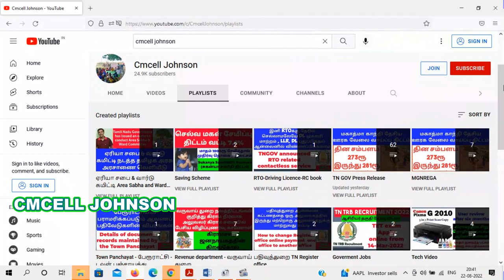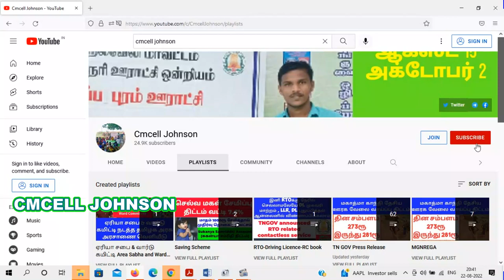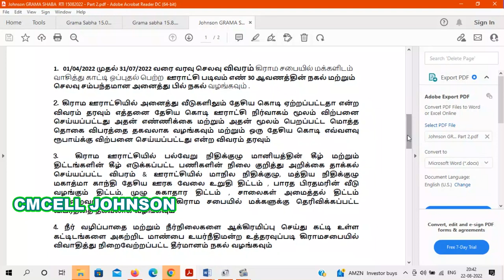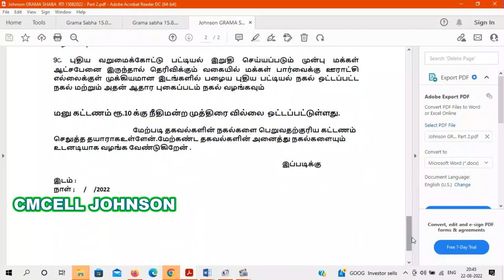ஆகஸ்ட்-15 2022 கிராமசபையில் அரசு அஜென்டா 23பொருள் தொடர்பாக ஒப்புதல் பெற்ற தகவல் பெற RTi மாதிரி மனு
AUG 15 2022 Gramasaba model RTI part -2 ஆகஸ்ட்-15 கிராமசபை கூட்டத்தில் அரசு கொடுத்த அஜென்டா 23 பொருள் தொடர்பாக ஒப்புதல் பெற்ற தகவல்களை பெற RTi மாதிரி மனு

15-AUG-2022 Gramasaba model part-2 pdf file link

AUG 15 2022 Gramasaba model RTI ஆகஸ்ட்-15 கிராமசபை கூட்டம் தொடர்பான A-Z தகவல்கள் பெற RTi மாதிரி மனுவுடன் விளக்கம் ஆகஸ்ட்-15 கிராமசபை தீர்மான நகல் வரவு செலவு விபரம் பெற மாதிரி RTi

15-AUG-2022 Gramasaba model part-1 pdf file link

15-AUG-2022 Gramasaba model doc file link

கிராம ஊராட்சியை வெள்ளை அடிக்க 300 RTi மாதிரி மனுக்கள் | 300 ஆர்.டி.ஐ மனு அனுப்பும் வழிமுறைகள் & ஆலோசனைகள்

ஊராட்சியை வெள்ளை அடிக்க 300 RTi மனுக்கள்
அதிக பட்சமாக 5000ரூ செலவு ஆகும்
கடன் வாங்கி மனு அனுப்ப வேண்டாம்
Print - 450
Xerox -450
Court fee Stamp - 3000
Cover and post fee - 750

மனு அனுப்பும் முறைகள் நாள் ஒன்றுக்கு ஒரு நபர் 30 மனுக்கள்
10*30 = 300

10 என்பது 10 நபர்கள் அல்லது பத்து நாட்கள்

தபால் செலவு குறைக்க ஒரே கவரில் அனுப்பலாம் ( 300 மனுக்கள் அல்ல ) (30 மனுக்களாக )

மனு அனுப்பினால் எந்த ஊராட்சி எந்த ஒன்றியம் என்பதை மனு அனுப்பின தேதி விபரத்தை கட்டாயம் அனுப்பி வையுங்கள்

பத்து ரூபாய் இயக்கம்
தலைமை அலுவலகம்
எண்-7 பழைய பேருந்து நிலையம்
இராசிபுரம்- 637408.